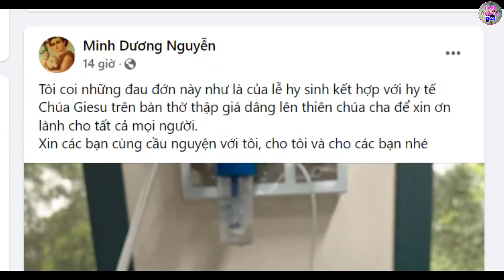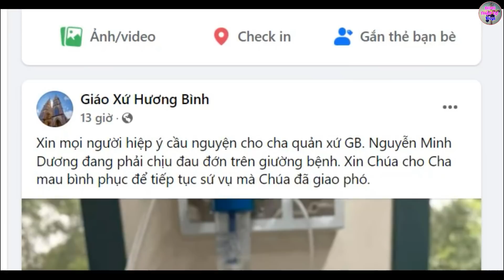🔴Tin Mới! Xót Xa Thêm 1 Linh Mục VN Vừa Bị Covid Đang Nguy Kịch - Xin Cầu Nguyện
★  Đừng quên Subcribes 💟 Like 👍 và Ấn chuông 🔔 thông báo để không bỏ lỡ video mới từ kênh Đinh Thập Tự Vlogs, để ủng hộ Kênh và cũng là động lực để chúng con làm nhiều video hay hơn để phục vụ mọi người.